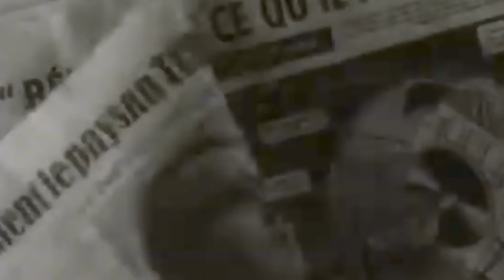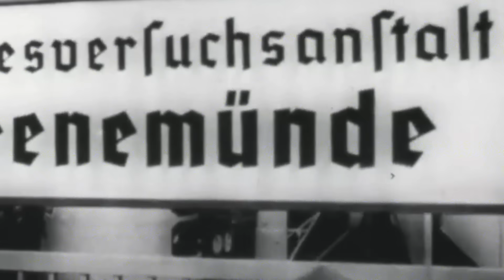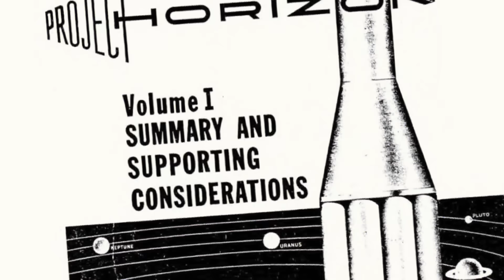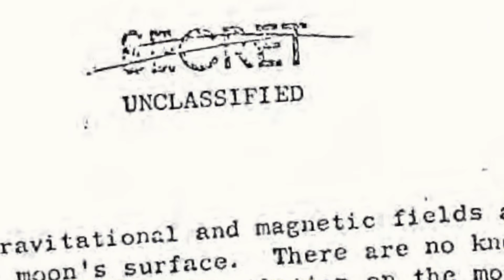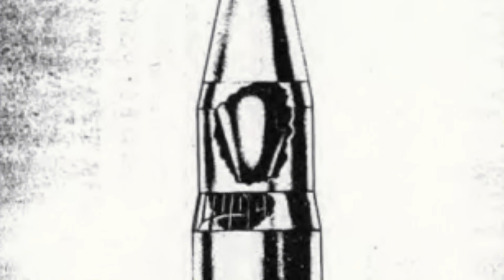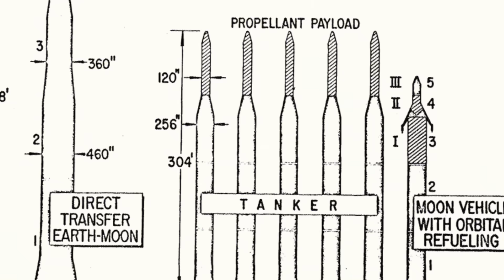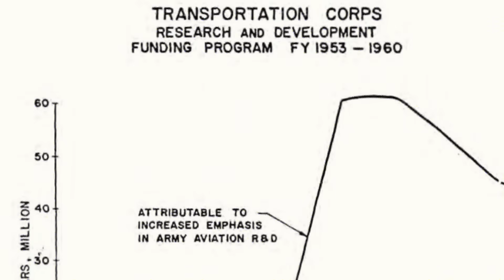The FORBIDDEN Moon Weapons Targeting Russia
In March of 1959, the US Army issued a top-secret document titled Project Horizon to the United States government.

Tensions were rising amidst the ongoing Space Race between the US and the Soviets, and the document called for the creation of a lunar outpost that was of critical importance for the armed forces and the interests of the United States on the Moon.

Soon, a study to determine the feasibility of constructing a military and scientific Moonbase inhabited by 12 men was set in motion, and it was required to be powered by nuclear reactors, making it self-sufficient and equipped with unguided low-yield atomic warheads to defend it from Soviet incursions.

Several top engineers, including Wernher von Braun, were tasked to overview the project, but when the US learned that the USSR intended to celebrate the October Revolution in 1967 on their own Moonbase, the clock began ticking...